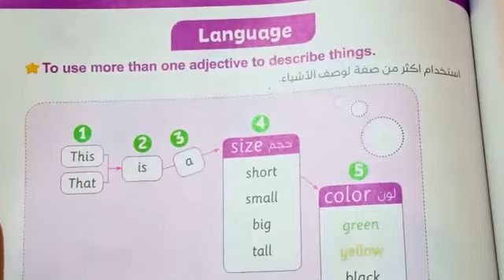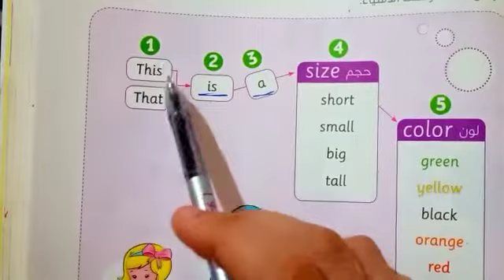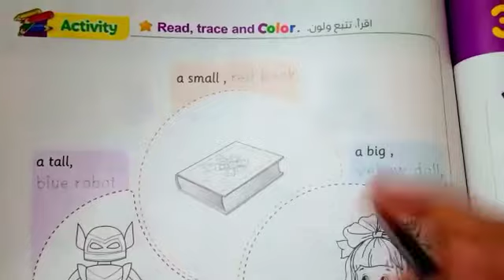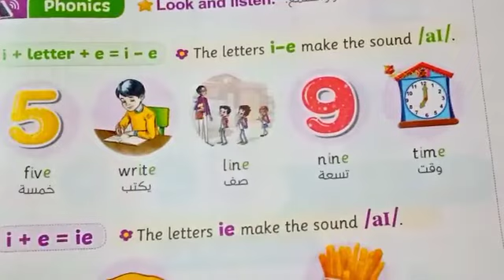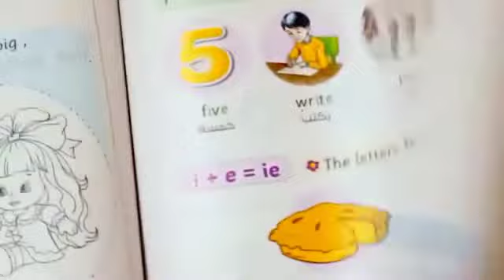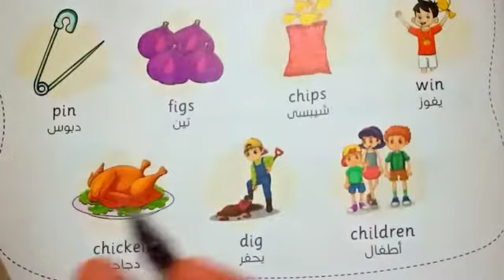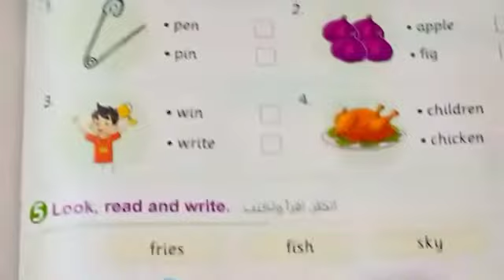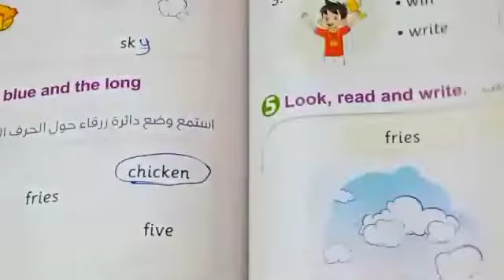انجليزي تانية ابتدائي الدرس التاني والتالت الوحدة 11 الترم الثاني connect 2 unit 11 lesson 2&3